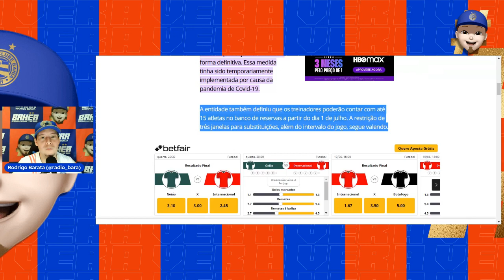🚨 JORNALISTA CONFIRMA A VINDA DO GRUPO CITY NESTA SEMANA! NOVAS REGRAS NO FUTEBOL! A VER! 🔴🔵